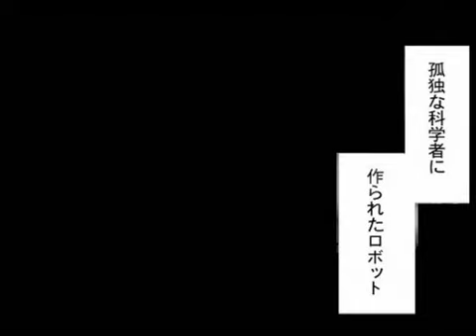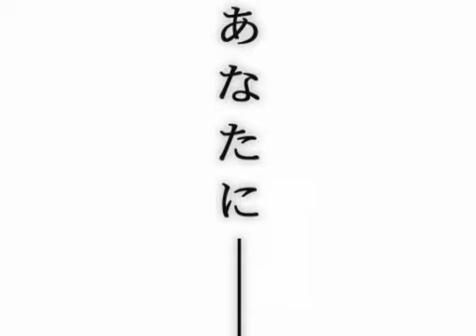204 【鏡音リン】ココロを漫画化してみた【完成・修正版】